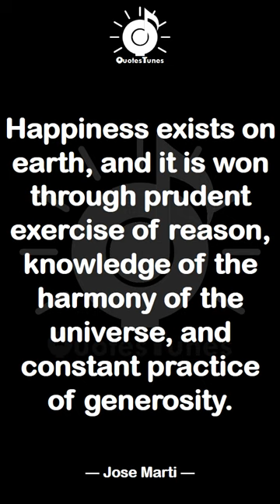Best Knowledge Quotes | EP 46 | QuotesTunes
Anyone who thinks that the vice-president can take a position independent of the president of his administration simply has no knowledge of politics or government. You are his choice in a political marriage, and he expects your absolute loyalty.
- Hubert H. Humphrey

Knowledge comes, but wisdom lingers.

There's no question that as science, knowledge and technology advance, that we will attempt to do more significant things. And there's no question that we will always have to temper those things with ethics.
- Ben Carson

At each increase of knowledge, as well as on the contrivance of every new tool, human labour becomes abridged.
- Charles Babbage

Happiness exists on earth, and it is won through prudent exercise of reason, knowledge of the harmony of the universe, and constant practice of generosity.
- Jose Marti